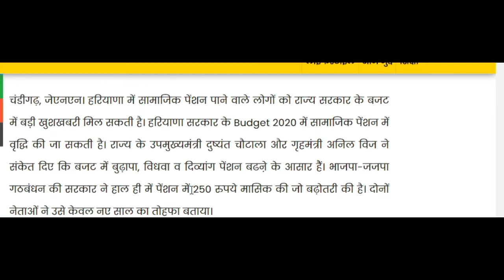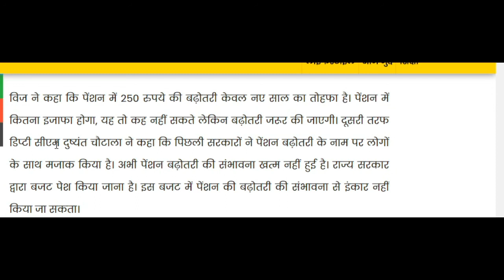खुशखबरी हरियाणा सामाजिक पेंशन दोबारा बढ़ाने के मिले संकेत 16 jan 2020 ki big news | budapa pension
खुशखबरी हरियाणा सामाजिक पेंशन दोबारा बढ़ाने के मिले संकेत 16 jan 2020 ki big news